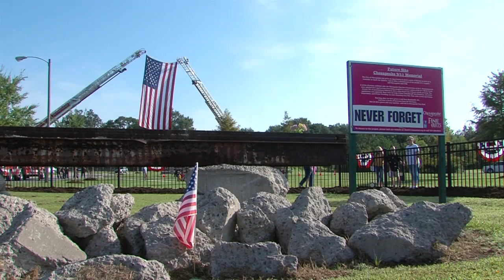911 Remembrance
Every year on September 11, the City of Chesapeake pauses to remember those who lost their lives and to thank the dedicated men and women who selflessly risk their lives as first responders. A Ceremony of Remembrance is held on this day at the 9/11 Memorial in City Park.